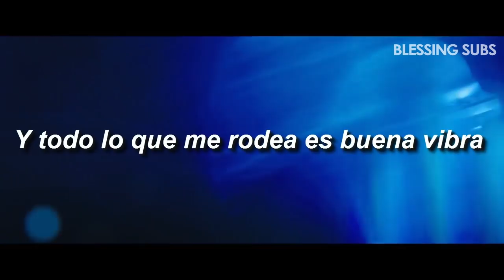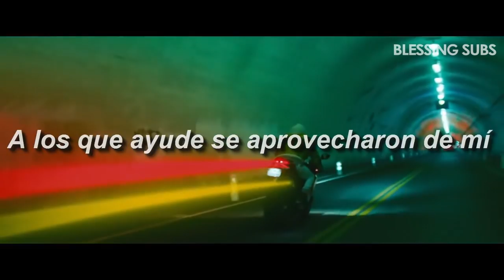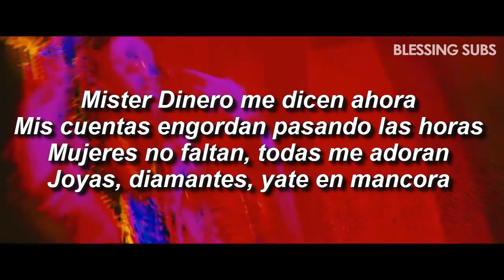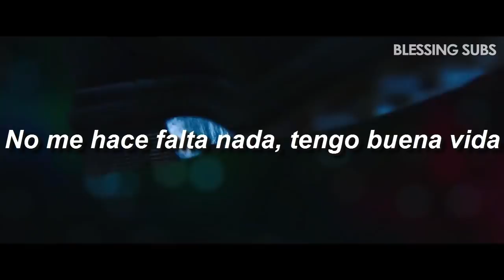Apollo Tmendoza - De Rodilas (Letra)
➤ Si gustas puedes apoyar el canal con donaciones, me ayudarías mucho.

Letra en español/ Subtitulada/ Traducida al español.
Sub español/ Subtitulado/ Lyrics/ Subtitulos Español.